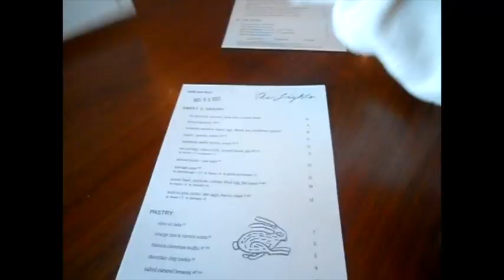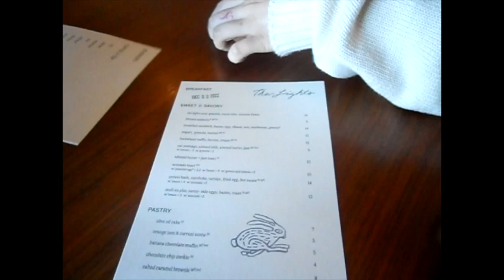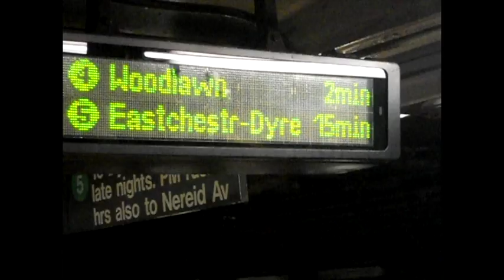Bye bye america (for now)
Spend my last few weeks before moving to Madrid with me :)